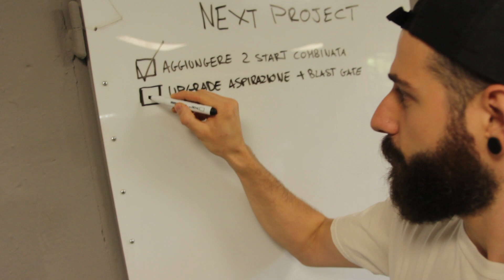Come MIGLIORARE con poco L'ASPIRAZIONE in LABORATORIO - Big Rocket Project 🚀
FAMMI SAPERE CON UN COMMENTO SEI HAI CONSIGLI O SEMPLICEMENTE AVRESTI FATTO IN MODO DIFFERENTE QUESTO PROGETTO.

In questo video vi spiego come ho realizzato i miei blast gate, che sono delle semplici chiusure dell'aria per il nostro sistema di aspirazione. Questi permettono di chiudere delle parti del circuito che non servono e concentrare la potenza solo dove serve.
ci sono tonnellate di video online che spiegano come farli qua sotto vi ho lsaciato alcuni video che mi sono piaciuti da cui potete trarre ispirazione.

00:00 Intro
01:05 Ampliamento circuito aspirazione
04:00 DIY Blast Gate
09:48 PASSIAMO AI TEST
12:34 Considerazini
13:36 Outro

🛠LA MIA TTREZZATURA 🛠

Parete Attrezzata
Einhell
Avvitatore ad impulsi
Trapano a percussione
Trapano a percussione BRUSHLESS
Smerigliatore angolare
Sega Circolare
Seghetto alternativo
Sega a gattuccio
Carica Batterie
Utensile multifunzione
Frasatrice a lamelle
Adattatore USB
Soffiatore/aspiratore foglie
Trapano a colonna
Prima troncatrice economica
Compressore 24L

Set lame
Lame per ferro
Set trapano Forstner
Super Sharpie
Rifilatore bordatura
Morsa per legno
Grambiule da lavoro cariarti
Troncatrice PRO
SET Frese economiche

STAMPA 3D
Stampante 3D
Bobine PLA bianco
Bobine PLA nero

ELETTRONICA
Punte saldatore
Saldatore a stagno

FOTOGRAFIA
MAIN Camera Canon 60D
Neewer faresti LED
Sigma Obiettivo 17-50 mm-F/2.8
RØDE Wireless GO
Supporto per smartphone
Scheda SD
Batterie CANON
Obbiettivo 50mm
Obbiettivo 11-16mm
Zaino fotografico

POSTAZIONE EDITING
Mause Editing
HDD Dock station
Tappetino mouse
HUB USB
Supporto doppio monitor